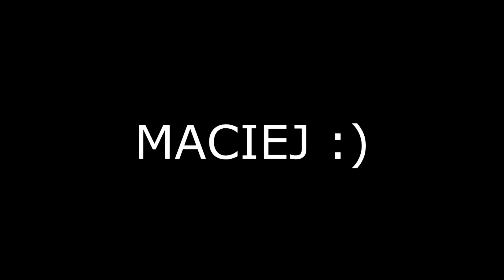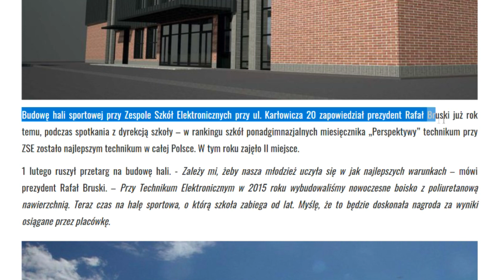Hala ZSE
Film na uroczystość oddania do użytku hali sportowej ZSE